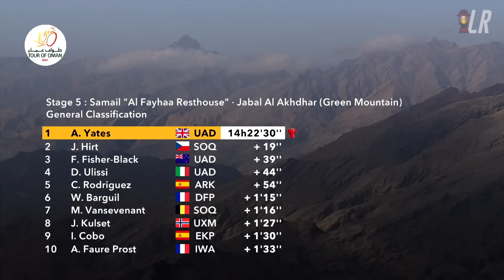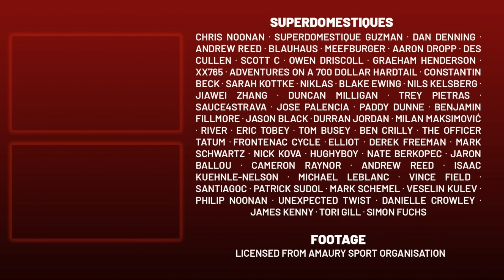Adam Yates Breaks Green Mountain Record WITHOUT TRYING | Tour of Oman 2024 Stage 5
Lanterne Rouge presents highlights of Tour of Oman 2024 Stage 5.